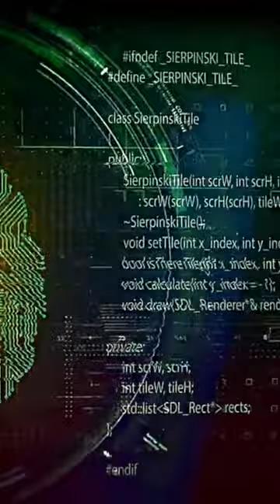THRESHOLD - Complex (SHORTS)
Threshold have released the third single from the band's upcoming album Dividing Lines.

Guitarist Karl Groom comments:
"Complex was the 2nd song written for Dividing Lines and I love the energy that Johanne injected into the song, particularly on the pre-choruses. The idea for the solo came about by accident when I left a parallel pitch-shift on the lead sound whilst making the demo. We can’t wait to release the album and have the chance to tour again."